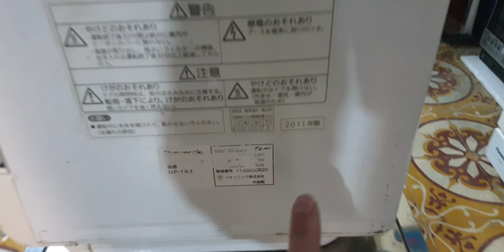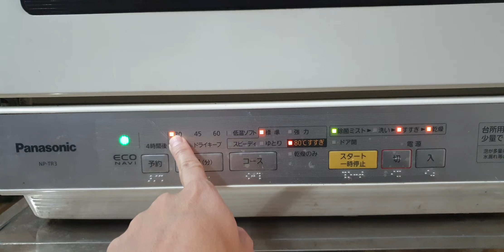#0989897559- Máy rủa chén bát panasonic NP-TR3 đẹp quá giá chỉ 2,9 triệu